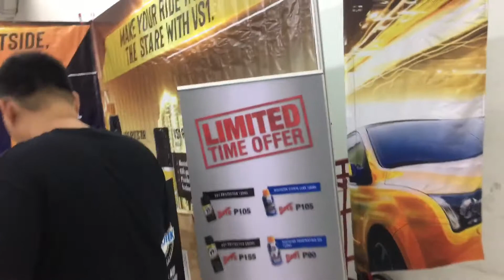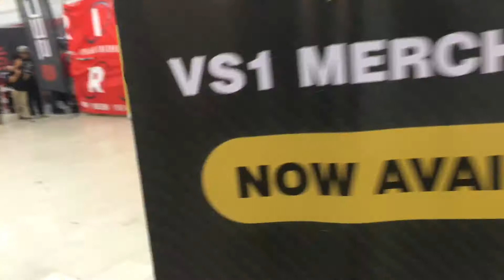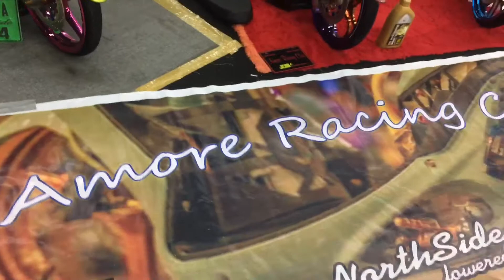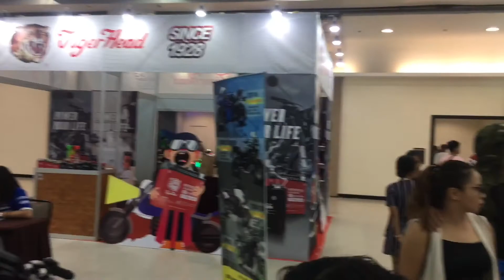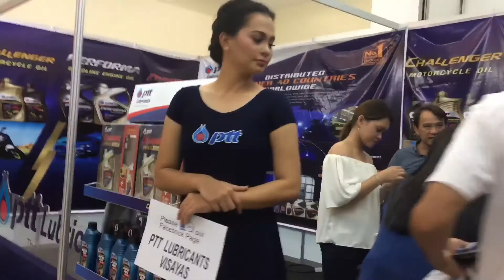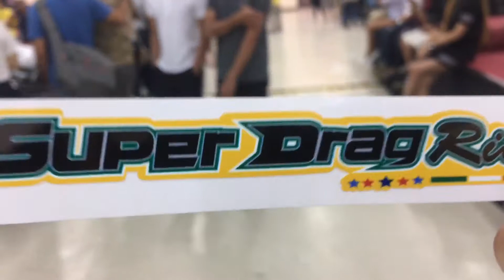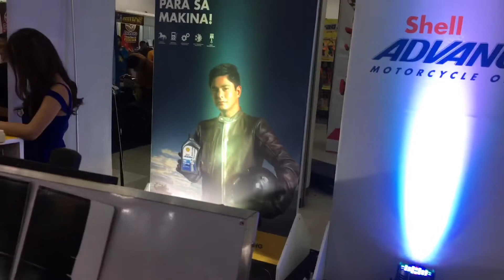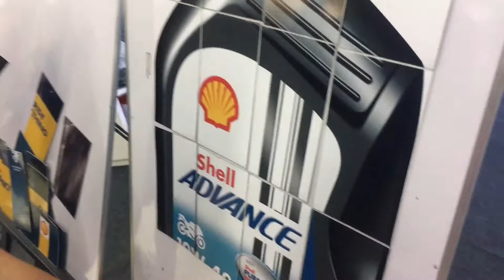inside racing 4th visayas bikefest